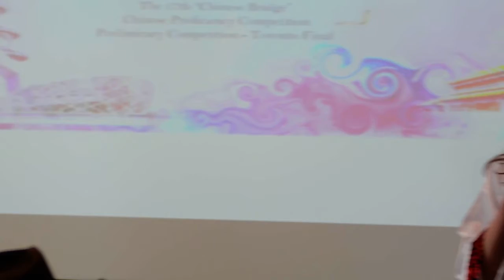我们是相亲相爱的一家人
作者：加拿大 加中新闻